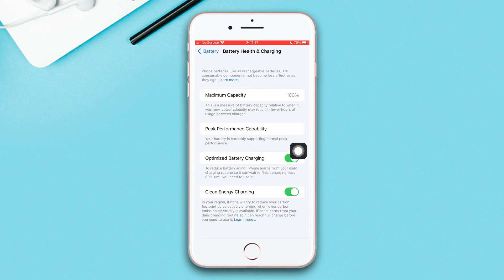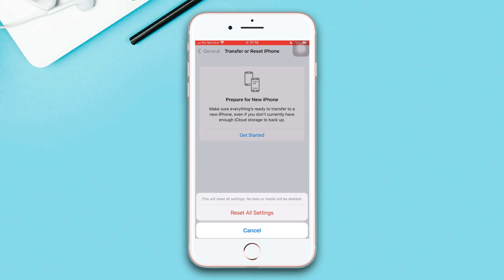How to Fix iPhone 8 Plus Charging but Not Increasing Battery Percentage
Is your iPhone charging but battery percentage not increasing? If your iPhone battery percentage not increasing when charging, don't worry. I'm here with a solution video guide on how to fix iPhone charging but not increase battery percentage. Watch the video and discover the right method to solve the iPhone 8 Plus charging percentage not increasing.

I will show you how to solve the iPhone charge percentage not increasing in this quick video tutorial. So, watch the entire video and follow the instructions step by step carefully. Learn to iPhone 8 plus battery charging problem.

00:01- Video intro
00:21- Solution 1: Restart and Change Cable
00:36- Solution 2: Turn on optimized battery
00:52- Solution 3: Check software update
01:10- Solution 4: Reset all settings
01:39- Solution ending